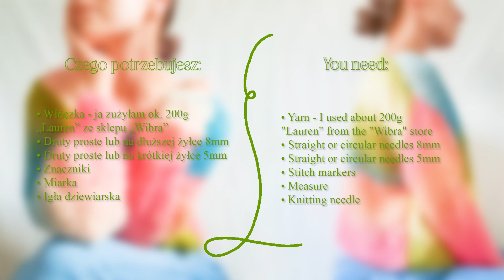Easy Knit Sweater 🧶 Autumn Haze 🍂 Prosty Sweter na drutach 🧶 Jesienna Mgiełka 🍂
No i jest! Nadeszła moja ulubiona jesień 🧡 Czas więc na pierwsze sweterki i oto on 💚 Mam nadzieję, że cieszy wasze oczy 👁 Zróbcie sobie taki, czemu by nie?

▶Użyłam drutów 8mm na żyłce długiej i 5mm na krótkiej (mogą być druty proste)
▶Włóczka "Lauren" ze sklepu "Wibra" (ok. 200g), kolor: 87080

！Pamiętajcie żeby nie zaciągać mocno przy zszywaniu ！

Dziękuję, że tu jesteś i życzę miłej zabawy ❤
Daj znać jak ci się podobało i zostaw coś po sobie ❤
ENG:
Here it is my favorite autumn 🧡 So it's time for the first sweaters and voila! 💚 I hope you enjoy it 👁 Make one for yourself, why not?

▶ I used 8mm long circular needles and 5mm short circular needles (You can use straight)
▶ Yarn "Lauren" from "Wibra" shop, color: 87080

！ Remember not to tight during the sewing ！

Thank you for being here and have fun ❤
Let me know how you liked it and leave something behind ❤
Timecode:
00:00:00 Intro
00:00:12 List of needed things
00:00:20 I part - front and back
00:11:24 II part - sleeves
00:19:10 Sewing